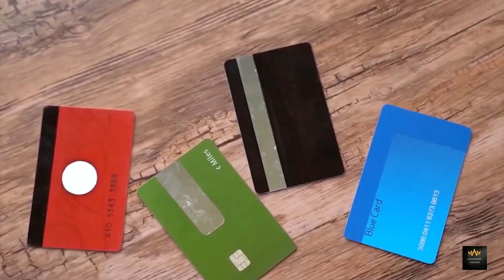Leaders in Luxury: World's Wealthiest Political Figures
We're pretty sure that as long as you're ruling a country, you won't feel the need to have any other thing in your life, and yet, a not-so-shockingly huge number of world leaders also have a taste for money!!!

In this video we take a look at The World's Richest Leaders!